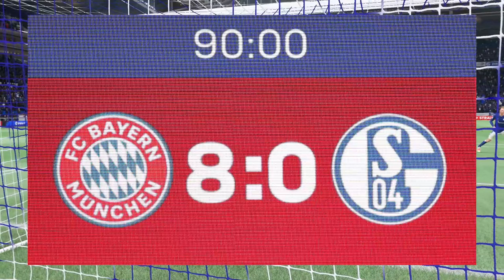THE PERFECT CAREER MODE TEAM - SCHALKE 04 🇩🇪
Thank you for watching the 3rd part of The Perfect Career Mode Team series, with today's episode featuring Schalke 04 from the second Bundesliga, who were relegated from the Bundesliga last season!